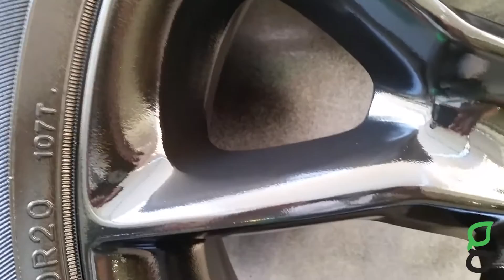Green Go Auto Dip part 2 HD